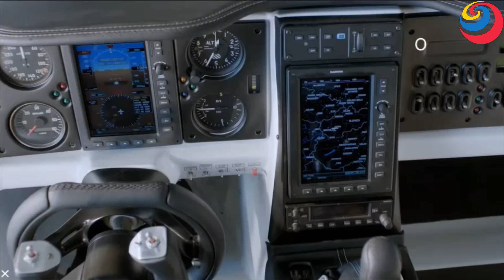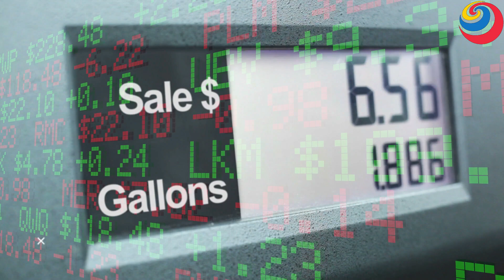8 इतनी महंगी गाड़िया जो अमीर भी नहीं खरीद पाते 8 coolest car concepts you should see,expensive cars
8 ऐसी कमाल की गाड़ियां जो दिमाग घुमा देगा 8 coolest car concepts you should see,expensive cars